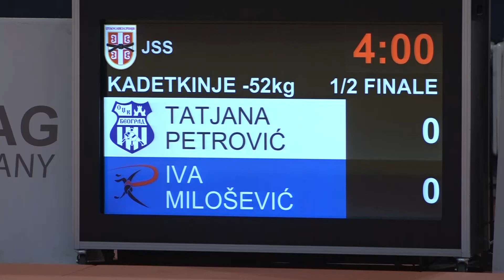Tatjana Petrović OJK Iva Milošević RAK 0:1 -52kg